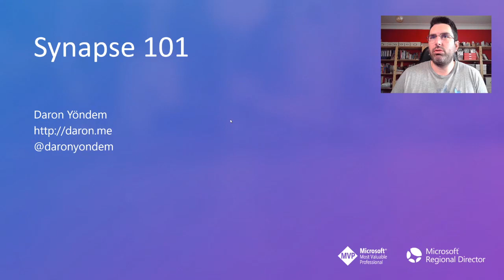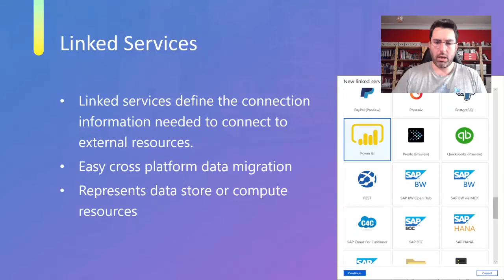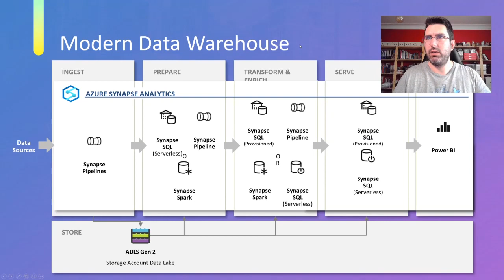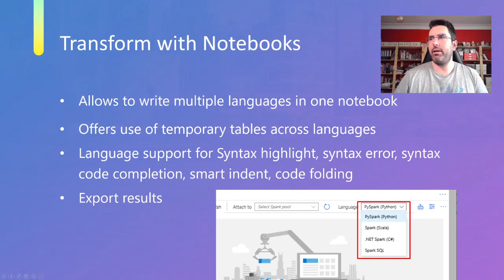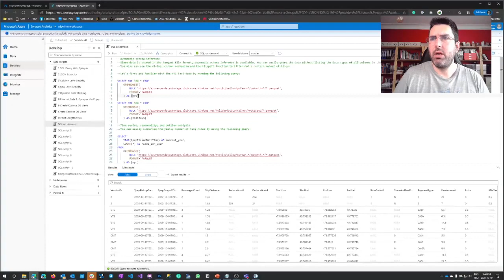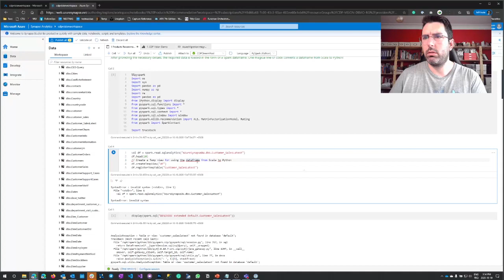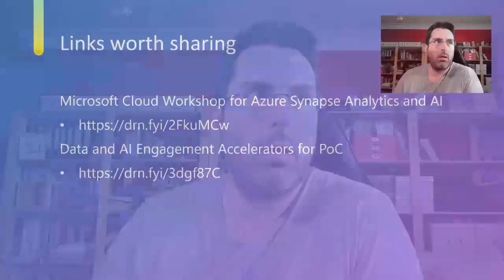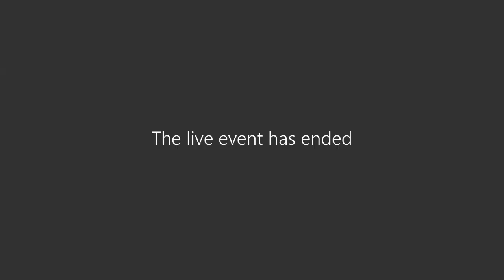Azure Synapse 101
Power BI Türkiye kullanıcı grubunda Daron Yöndem'le birlikte yaptığımız Azure Synaps webinar'i